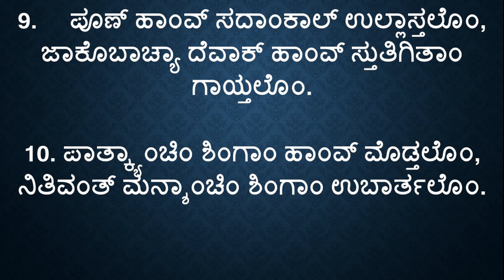|| ಕೀರ್ತನ್ 75 || ಸಾರ್ವತ್ರಿಕ್ ಮನ್ಸುಬಿದಾರ್ || Psalm 75 in Konkani ||